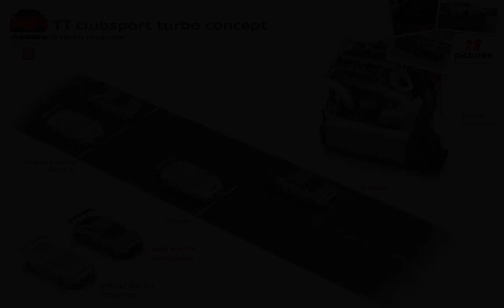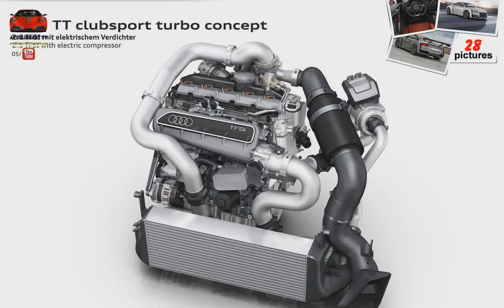Audi TT Clubsport Turbo Concept ( 2015 ) (musical slideshow)